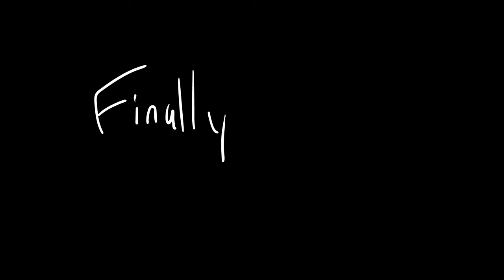TSFVC 4b: The Fry who's Not Like Us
Drawing's hard.